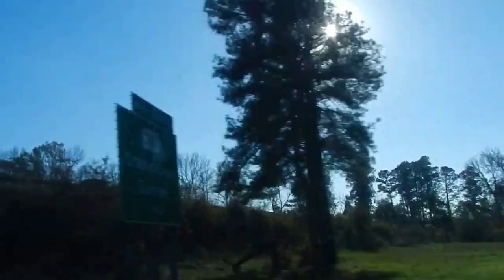Finally Here...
Hey guys and finally our first video is being posted! I do know know how often I will be able to post videos but my goal is to post every week or so.

My gear used:
-Joby gorilla action tripod
-GoPro chesty
-Nikon cool pic P500
-Movo GM100 mic
-Movo WS10n microphone windscreen